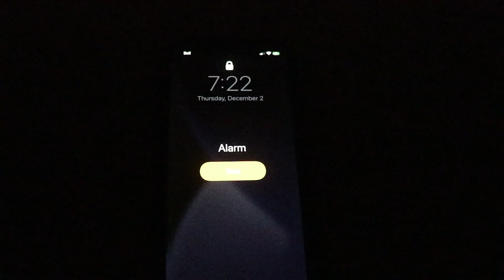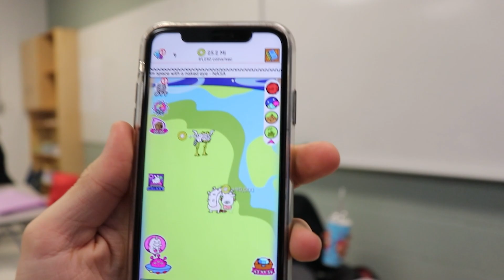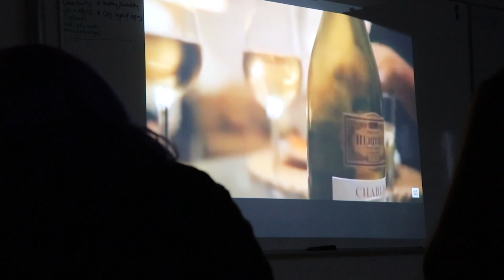First Vlog! Meet the gang!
hope you guys enjoyed this video if not let me know what you want to see next!